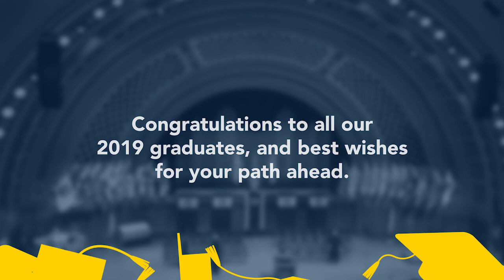2019 Rackham Graduate Exercises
Scenes from the Rackham Graduate Exercises on Friday, May 3, 2019. Congratulations to all of this year's graduates!